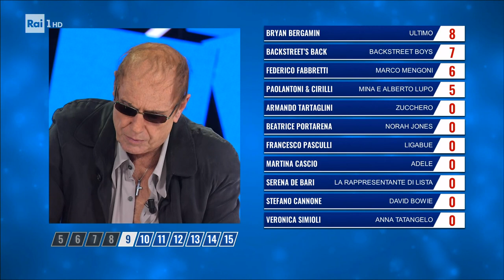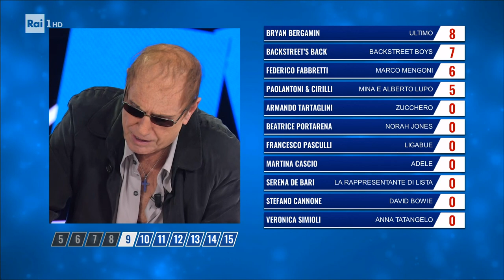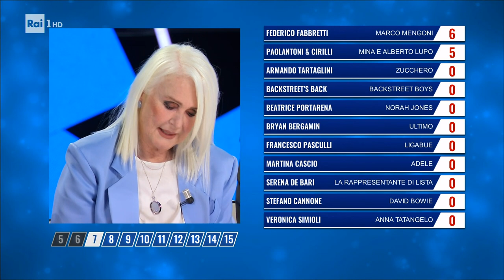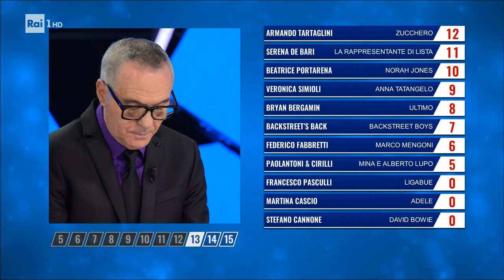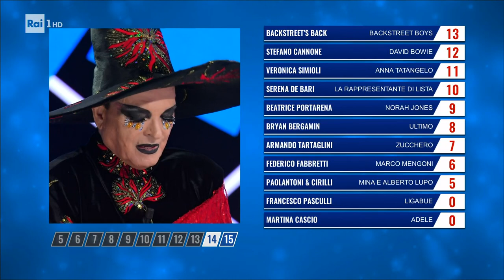La classifica della prima puntata - Tali e Quali 07/01/2023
- La giuria formata da Loretta Goggi, Giorgio Panariello, Cristiano Malgioglio e Teo Teocoli valuta le performance dei talenti in gara e stila la classifica della prima puntata di Tali e Quali 2023